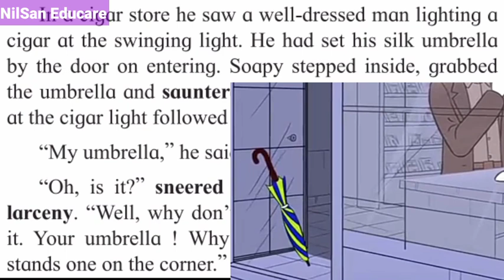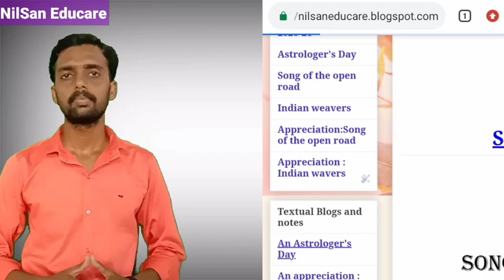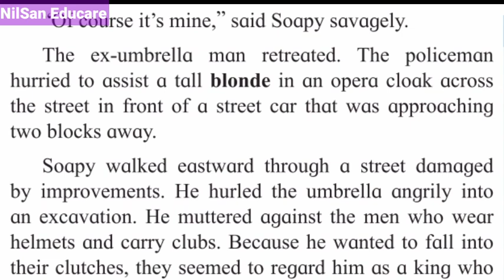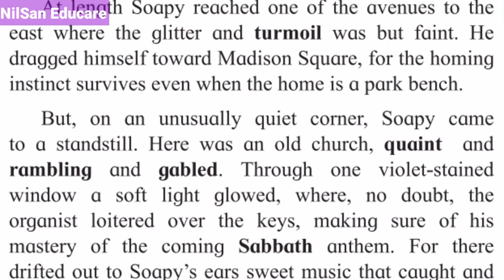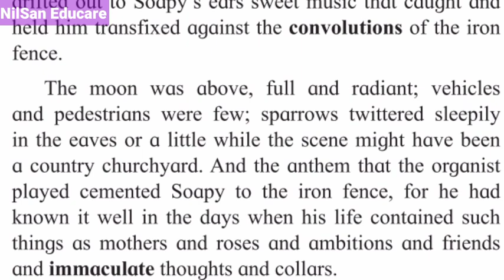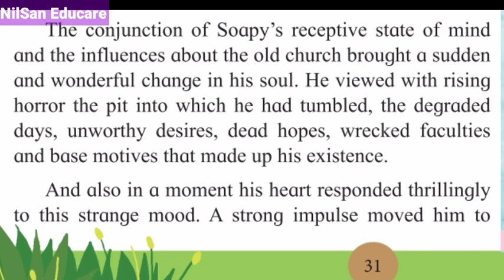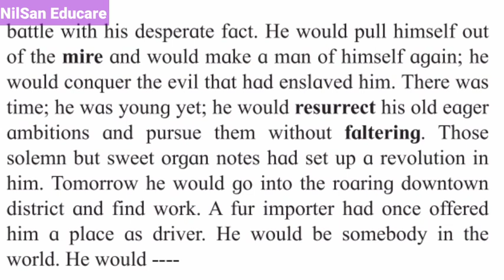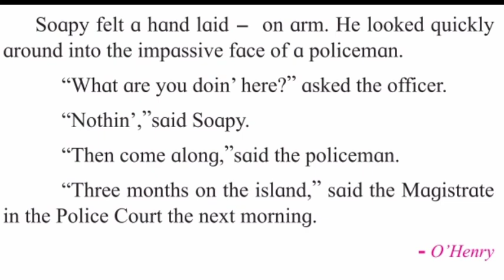The Cop and the Anthem | Part 2 | by Nilesh Wankhade | HSC 12th English new syllabus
App link.

12th Batch code- 1et686k

11th Batch code - 1e7loig

आपण 12th English चे सर्व video या link वर जावून पाहू शकता.

12th विद्यार्थ्यांना हा message share करा ज्या मुळे त्यांना मदत होईल.

आणि English Grammar आणि notes या website/blog वर उपलब्ध आहेत.

Nilsan Educare is now a leading English grammar and speaking online English coaching institute, was founded by Mr. Nilesh Wankhade. Nilsan Educare imparts basic to advance english learning to the students of MPSC, SSC, IBPS, ALL BANK EXAMS, 10th Grammar, 12th Grammar, B.A. grammar, B.Com. grammar.

• Nilsan Educare Provides:
• English Grammar
• objective English
•English Speaking
•10th English science maths syllabus
• 12th complete syllabus
• Writing skills
• English Seen passages
• English Unseen passage
• 12 th hsc english new syllabus
• 12 th hsc english new paper pattern 2020
• Hsc 12th Maharashtra state board English paper pattern 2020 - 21.

1) link for HSC 12th new paper pattern.

2) link for the poem song of the open road by Walt Whitman.

3) link for the poem Indian weavers by sarojini naidu.

4) link for verb part-1

5) link for verb part 2